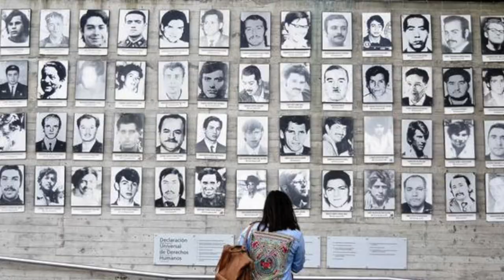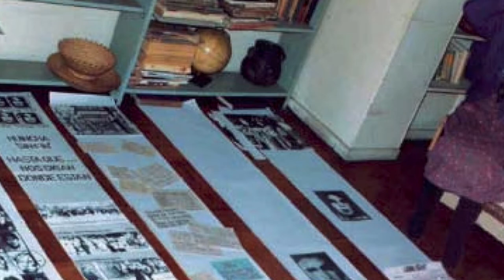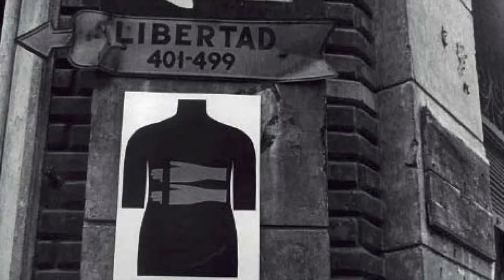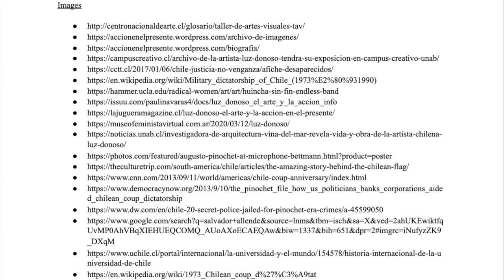Luz Donoso and Her Revolutionary Art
Final Project for SPAN-210 detailing Luz Donoso's art during the Chilean Revolution against Pinochet